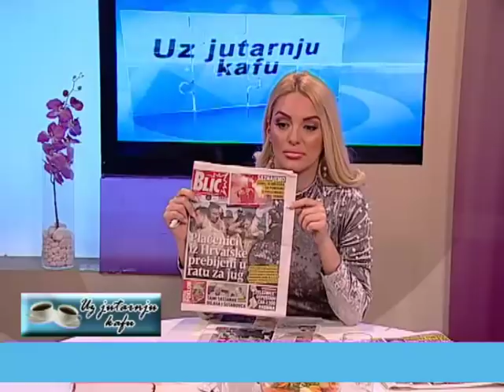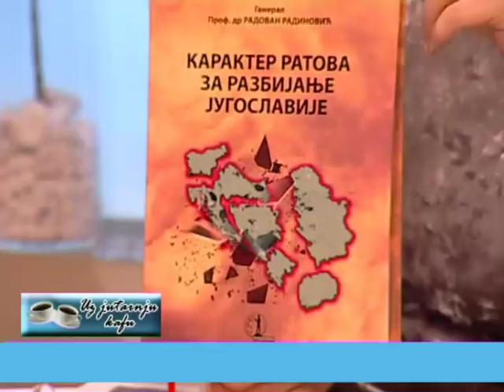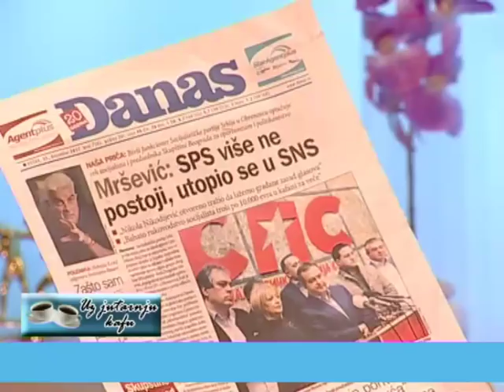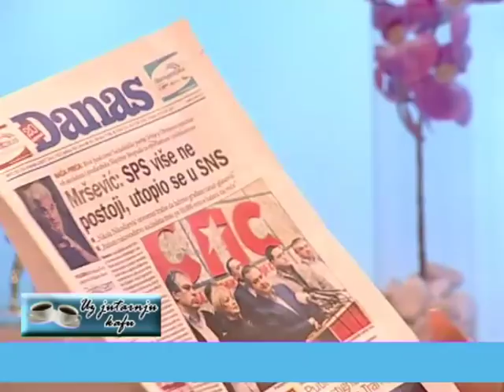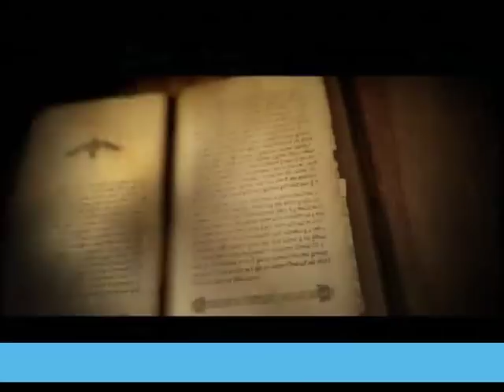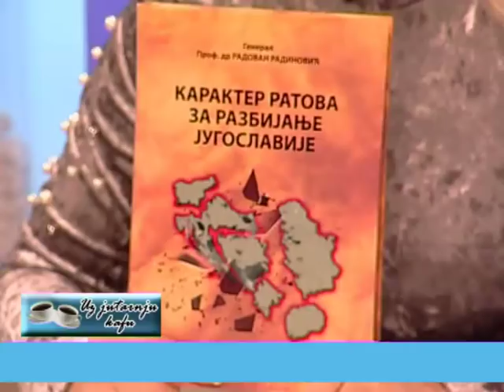EMISIJA UZ JUTARNJU KAFU 15.12.2017. RADOVAN RADINOVIĆ